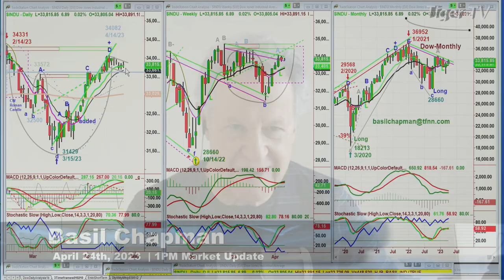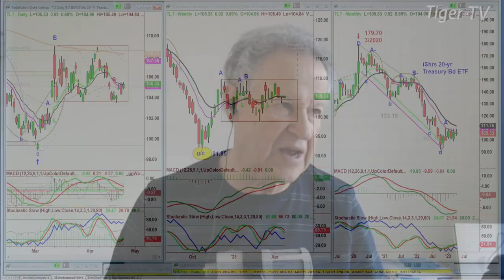April 24th, 1PM ET Market Update on TFNN - 2023